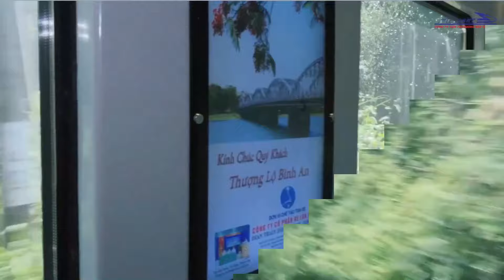Bài ca tuổi trẻ Đường sắt